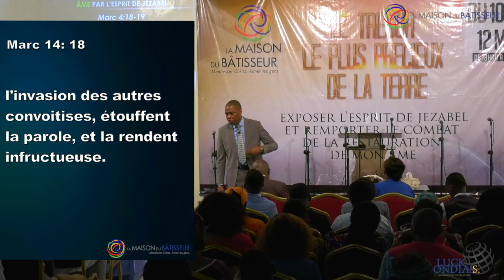Assainir les fondements pollués par l'esprit de Jézabel (2) - Luck Ondias Souna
SÉMINAIRE: LE TRÉSOR LE PLUS PRÉCIEUX ET LE PLUS CONVOITÉ DE LA TERRE

Le Pasteur Luck Ondias Souna enseigne sur les autels cachés dans l'âme et qui sont un danger pour nous quand nous ne sommes pas restauré. Car une âme non restaurée est une porte d'entrée à l'esprit de Jézabel pour détruire le plan de Dieu dans la vie d'une personne.